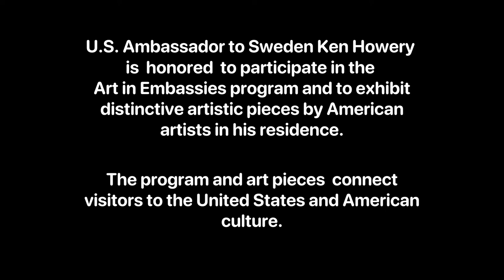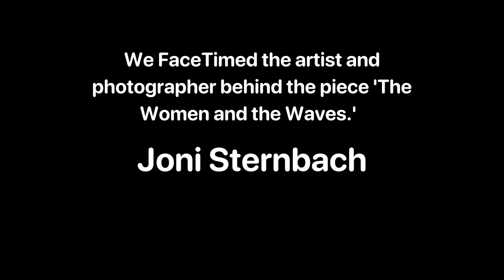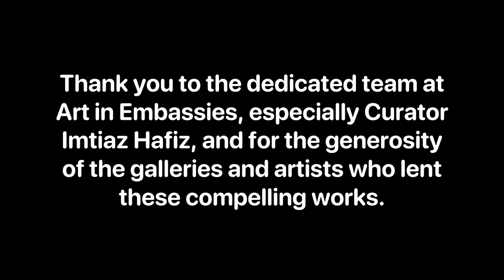Art in Embassies Stockholm exhibition 2020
A visit to the U.S. Ambassador's residence in Stockholm, Sweden, featuring a tour of the Art in Embassies exhibition and interviews with Ambassador Howery and the exhibition artists.